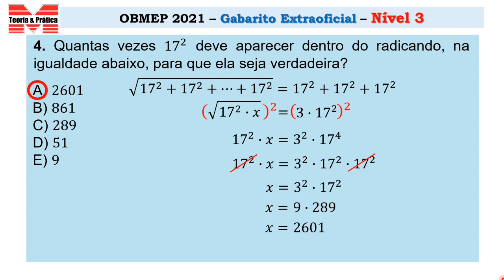OBMEP 2021_GABARITO EXTRAOFICIAL_Questão 4_Nível 3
Olá pessoal, tudo bem? Nesta videoaula vamos continuar com a resolução das questões da OBMEP 2021. Hoje será a questão 4, nível 3. Essas questões já foram aplicadas em algumas escolas do Brasil. Como as questões serão diferentes nas cidades e escolas, vamos resolver e apresentar um gabarito extraoficial para essas questões.